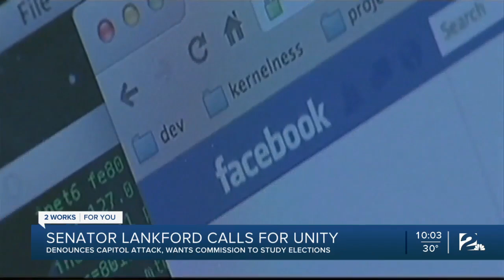Sen. James Lankford denounces attack on Capitol, calls for unity